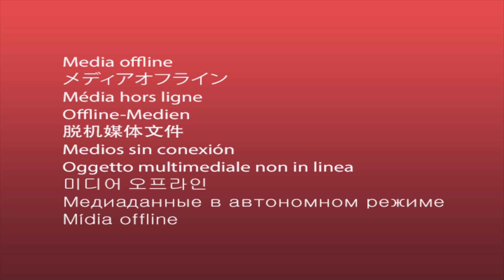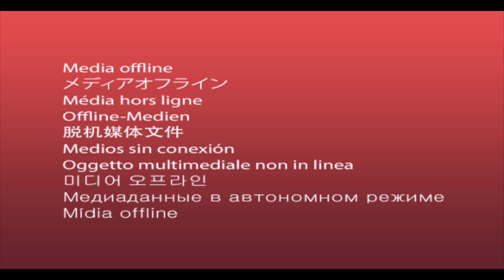TARIQ MAKE DEAL WITH NOMA TO KILL CARTER || POWER BOOK 2 GHOST SEASON 4 FINAL EPISODE SPOILERS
Tariq wanted to add Carter’s whole crew to his body count, but Tasha reminded him to consider whether his actions would bring him closer to his goal.

And it’s the truth. Living his life impulsively like that would be a surefire way to get sidetracked. There are other ways to support Diana outside of killing cops.

It was lowkey nice to hear someone understand Diana the way Tasha seemed to, considering she doesn’t know Diana personally like that. But she does know what it’s like to feel like Diana.

To be surrounded by domineering men and people who say they want to protect you, but it feels much more like a form of control. And on top of that, they don’t even do it correctly.
I can't help but worry if Tariq will reconsider his intentions for complete carnage.
Tejada had to make decisions, and Diana was not the only one. At last, Monet determined, she was prepared to take charge, don the world's cutest mother hat, and bring her broken family back together.

Power programs often have such a hilarious way of having individuals prepared to fight to the death, just to turn around and talk about how important family ties are and how everyone should put aside their desire for revenge in order to work together for the greater good.